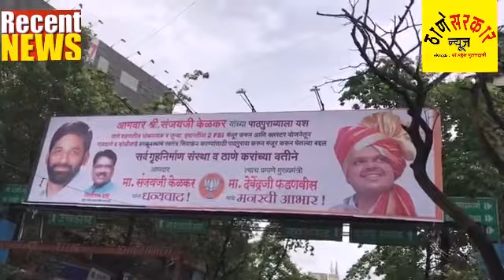ठाणे आयुक्त परमवीर सिंग मराठा आंदोलन के विषय में पत्रकारों को जानकारी देते हुए